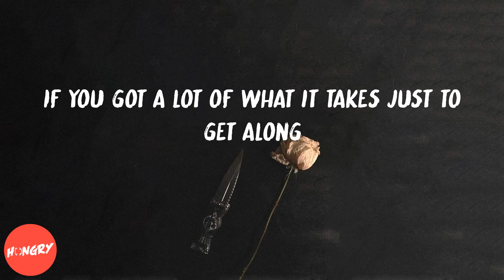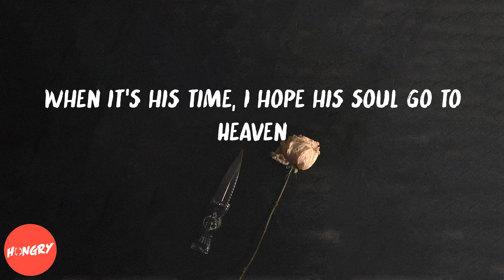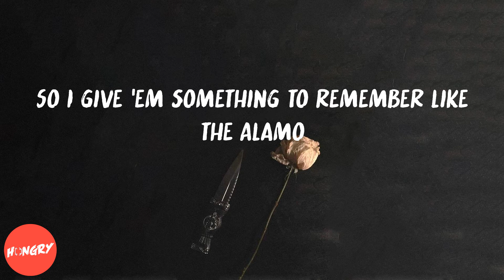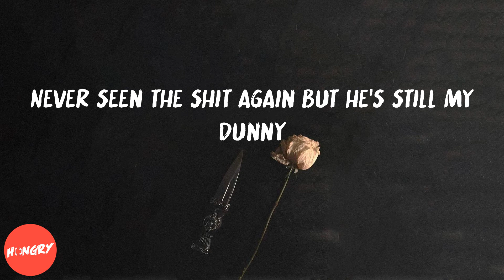MF DOOM - Rhymes Like Dimes (lyrics)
Lyrics to Rhymes Like Dimes by MF DOOM:
Yo, yo, yo, y'all can't stand right here
In his right hand was your man's worst nightmare
Loud enough to burst his right eardrum close-range
The game is not only dangerous, but it's most strange
I sell rhymes like dimes
The one who mostly keep cash but brag about the broker times
Joking rhymes, like the "Is you just happy to see me?" trick
Classical slapstick rappers need Chapstick
A lot of 'em sound like they in a talent show
So I give 'em something to remember like the Alamo
Tally-ho! A high Joker like a Spades game
Came back from five years laying and stayed the same
I'm saying - electromagnetic field it blocks all logic, Spock
And G-Shocks her biological clock
When I hit it, slit it to the shitter, thought I killed her goose
Her Power U was pure Brita water, filtered juice
Keep a pen like a fiend keep a pipe with him
Gentleman who lent a pen to a friend who write with him
Never seen the shit again but he's still my dunny
The only thing that come between us is krill and money
The one who mostly keep cash but brag about the broke times
Better rhymes make for better songs, it matters not
If you got a lot of what it takes just to get along
Surrender now or suffer serious setbacks
Got get-back, connects wet-back, get stacks
Even if you gots to get jet-black, head to toe
To get the dough, battle for bottles of Mo' or 'dro
This fly flow take practice like Tae Bo with Billy Blanks
"Oh, you're too kind!" "Really? Thanks!"
To the gone and lost forever like "Oh My Darling Clementine"
He hold his heart when he telling rhyme
When it's his time, I hope his soul go to Heaven
He nasty like the old time Old No. 7
You still taste it when you chase it with the Coca-Cola
Make 'em wish they could erase it out the Motorola
I told her - no credit for a bag
If you want what they got, then go get it, it's all gak
Only in America could you find a way to earn a healthy buck
And still keep your attitude on self-destruct